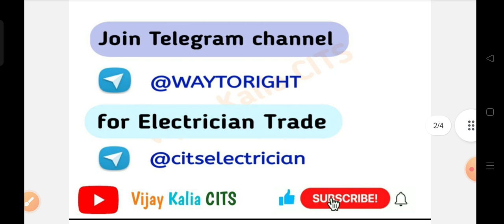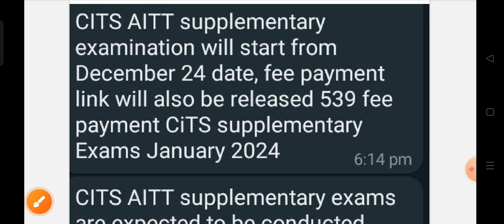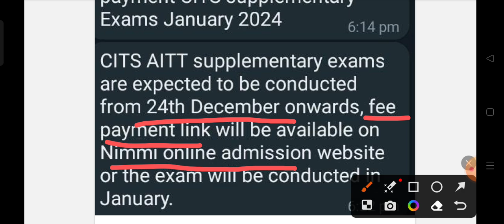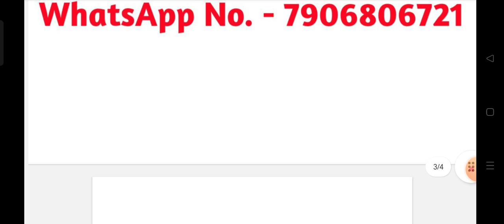CITS Supplementary Exam की Date आ गई है l क्या Supplementary Exam form भरने के लिए college जाना होगा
CITS Supplementary Exam की Date आ गई है l क्या Supplementary Exam form भरने के लिए college जाना होगा ? @VijayKaliaCITS

👉 Cosmetology All Subjects Question Paper

👉CITS Engineering Drawing Previous Year Papers